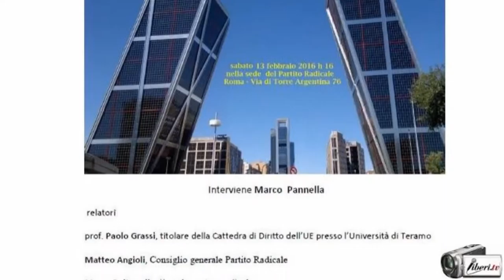Paolo Grassi, professore "La normativa europea deve essere recepita correttamente... "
Registrazione effettuata il 13/02/2016 a Roma presso la sede del Partito Radicale.

Intervista di MARIA LAURA TURCO a PAOLO GRASSI, Professore, titolare della cattedra di Diritto dell'UE presso l'Università di Teramo.

 "La direttiva Bolkestein e le infrazioni dell'Italia al diritto UE "